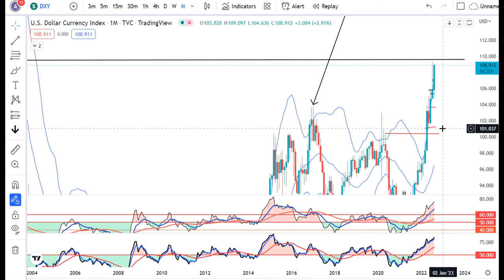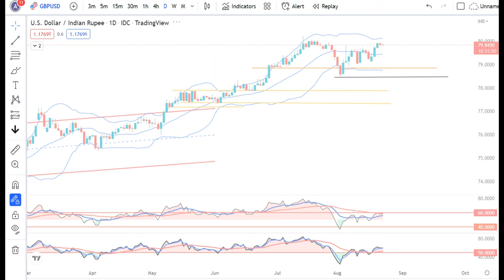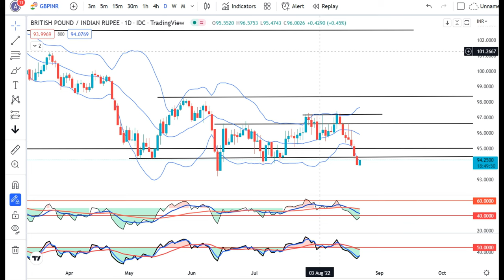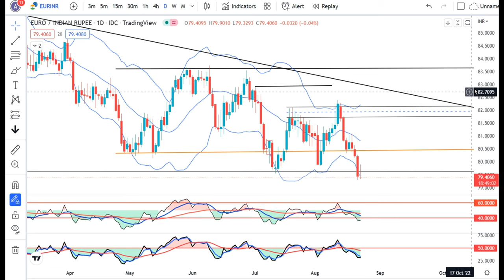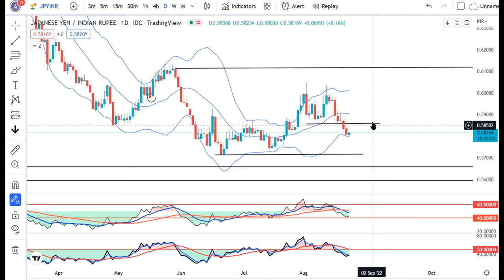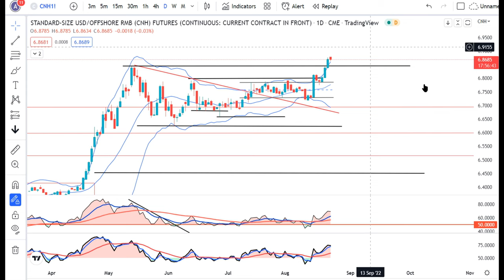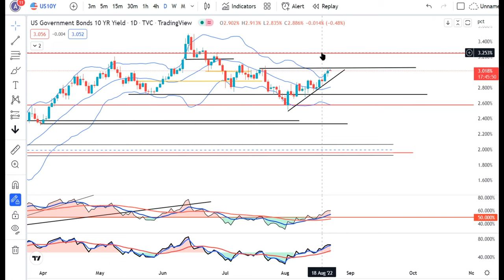Higher US yields, DXY near swing high.....Currency Pre Market Analysis 23aug